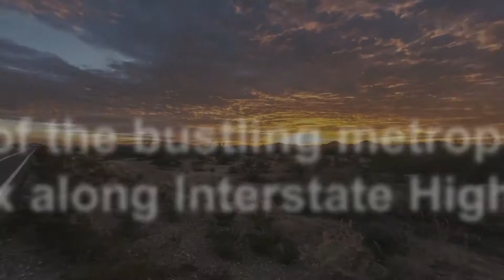Salvation Emporium Book Trailer 02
Book trailer for my paranormal comedy novelette "Uncle Billy's Chicken Hut & Salvation Emporium".